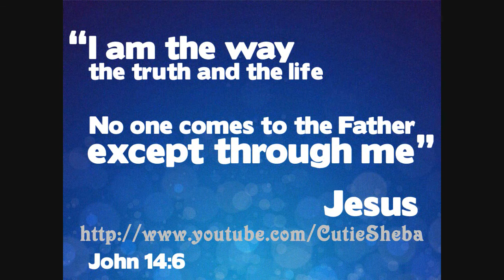Ninte Vazhikale Yehovaye bharamelpikka - Jessy Sunil Solomon - Anitha Johnson - Sunil Solomon - JSP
Ninte Vazhikale Yehovayil Bharamelppikka, Avane nee aashrayikka...

Vox: Jessy Sunil Solomon
Lyrics: Anitha Johnson
Music & Orchestration: Sunil Solomon
Album: Nyayasanam

Video Editing: J Sheba Pappachen
YouTube Channel Name: CutieSheba
Presented by: Jai Studio Productions - JSP